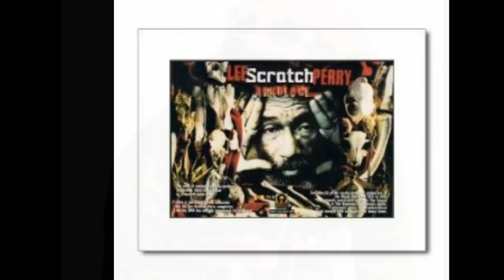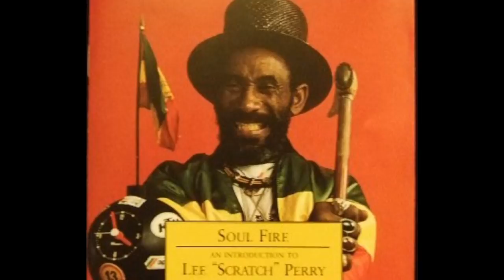LEE PERRY- Roast Fish and Corn bread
Lee Perry & The Upsetters-Island Music Ltd-1976 Island Records,Inc.Produced by Lee Perry.Recorded and mixed at the Black Ark.
ARKOLOGY III.

MUSICIANS

BASS:  Boris Gardiner, Robbie Shakespeare, Winston Wright.
DRUMS:  Mikey 'Boo' Richards, Lowell 'Sly' Dunbar, 'Benbow' Creary.
GUITAR:  Earl 'Chinna' Smith, Geoffrey Chung, Willie Lindo, Ranny Williams, Ernest Ranglin, Robert 'Billy Boy' Johnson, Phill.
PIANO:  Keith Sterling, Theophieius Beckford.
ORGAN: Winston Wright, Robbie Lyn.
MELODICA: Augustus Pablo
PERCUSSION: Noel 'Skully' Simms, Uziah 'Sticky' Thompson, Lee Perry.
TRUMPET: David Madden, Bobby Ellis.
TROMBONE: Vin 'Don D. Jr.' Gordon.
SAXOPHONE: Richard 'Dirty Harry' Hall, Glen DaCosta.
FLUTE: Egbert Evans.
VOCALS: Lee Perry
                 Pat 'Jah Lion' Francis
                 " 'Roast Fish and Cornbread,' Scratch asked me what I'd
                 eaten and the idea comes for a tune." - Jah Lion.